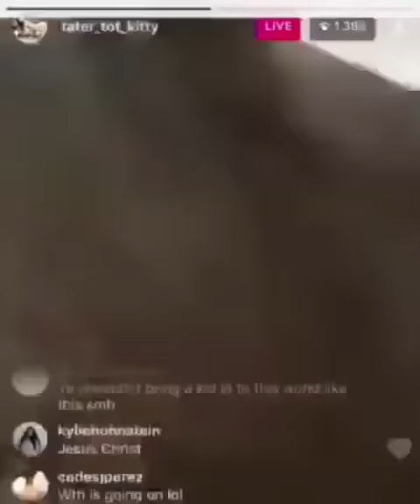Jersey Shore Ronnie Ortiz-Magro livestream fight with girlfriend Jen Harley PART 1/2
Ferocious fight between Jersey Shore’s Ronnie Ortiz-Magro and his baby’s mother Jen Harley. Ronnie found a video of Jen and her ex having anal sex on her phone and proceeded to go full gorilla juice head. Jen recorded the confrontation and posted the video to her Instagram story on Monday April 30th, 2018.

Prior to this video being released, the two have been sniping back and forth Sunday and Monday morning and afternoon. Allegations of drug abuse by Ronnie (Jen posted an now deleted Instagram picture of an empty baggie), Ronnie posted some text messages about her hoe-ing around, you get the picture.

The video was taken down shortly and Ronnie posted an apology to his Instagram story, which from the last time I checked is still there.

They are both batshit crazy if you ask me and need to stay far far away from each other for the sake of the their baby.